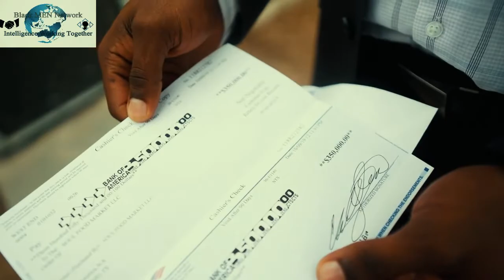The American Sense of Entitlement - The Impact of Entitlement on the Black Community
Black MEN Network - Intelligence Working Together

                         TikTok:  Black MEN Network
                         Facebook: Black MEN Network – Intelligence Working Together
                         BMN Intelligence Working Together

Black MEN Network (BMN) is an International social achievement organization, uniting in strength and intelligence to show the world something different. We build Black MEN and defeat all negative issues that impact Black, and minority lives - including economic disenfranchisement both domestic and abroad. We focus on human rights and conservation while providing resources to help address critical social impacts of our communities.Black MEN Network, Intelligence Working Together, The Unified Black Society have created a program that is designed to help all people everywhere, no matter what skin they are in. This program is so comprehensive that it can be applied to any man or boy, regardless of race, ethnicity, religion, or preference.